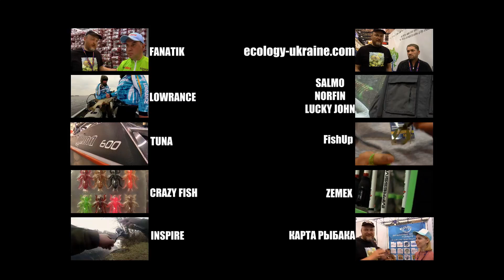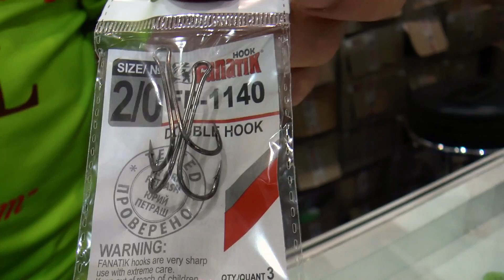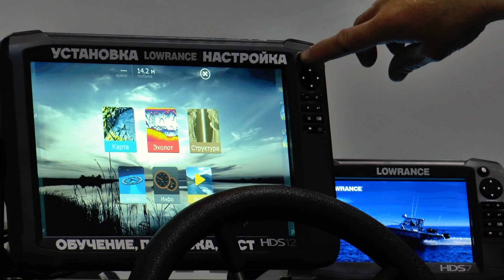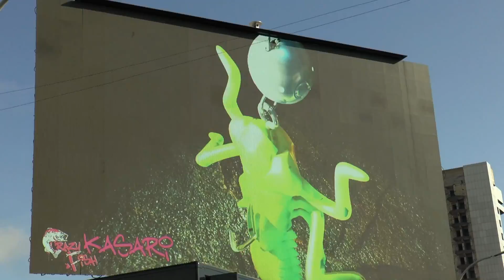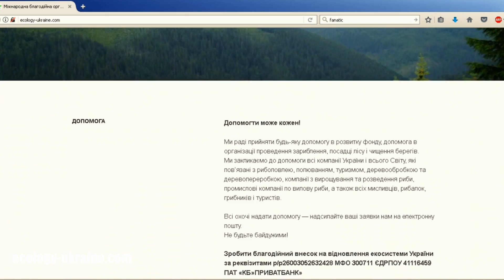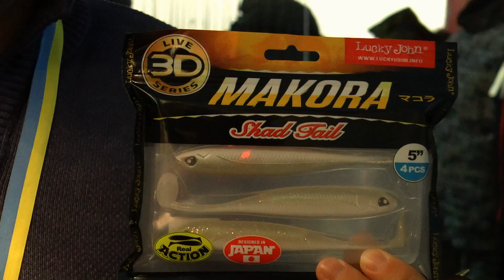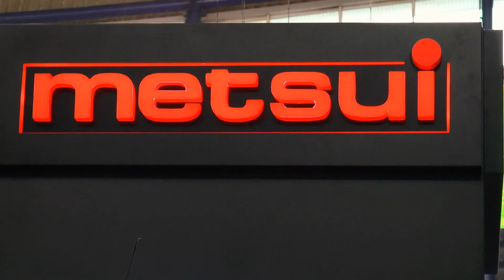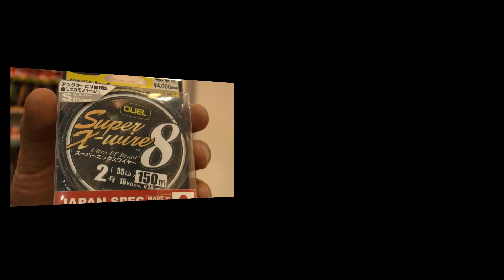Новинки 2017!!! Выставка Охота Рыбалка Туризм Часть 1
Новинки 2017!!! Выставка Охота  Рыбалка  Туризм 2017 Active Expo Fest 2017
Первая часть обзора  Выставка Охота  Рыбалка  2017
В первой части: